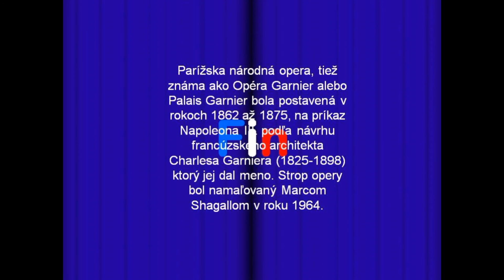Parížska opera v obrazoch